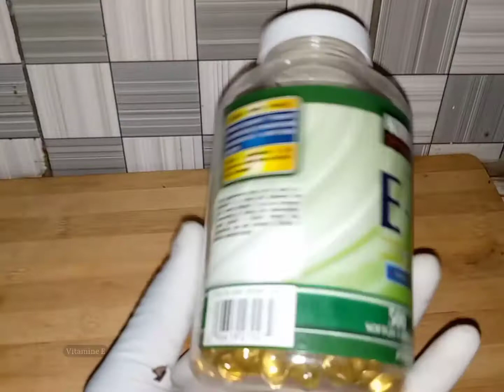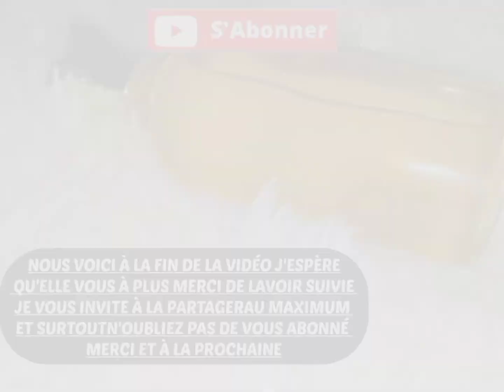comment faire une huile de papaye de bonne qualité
TITRE:

 Description: sur cette chaine je te parle de la COSMETIQUE  en Génerale, de la Fabrication des produits Cosmétique , du BUSINESS , des stratégies de Vente et de L' ARGENT qui est le nerf de la guerre.

 Dans cette vidéo précisement, je te montre comment réaliser une huile de papaye étape par étape :

 Si la vidéo ta plu , alors laisse moi ton meilleur like  et commente

Clique sur le lien pour rejoindre le canal TELEGRAM afin de bénéficier des avantages de la chaine